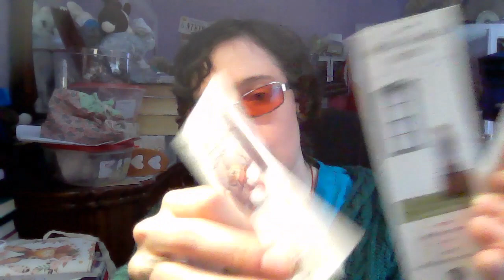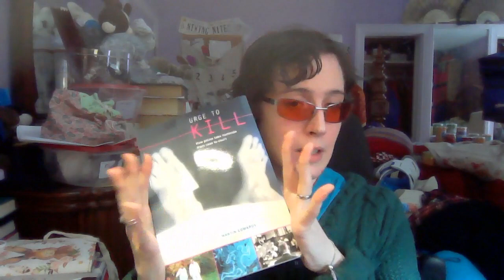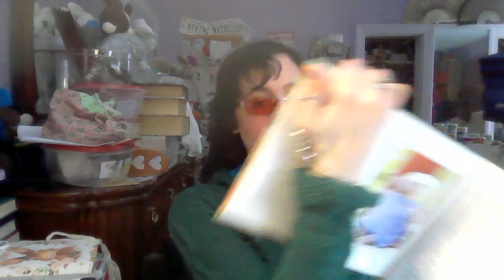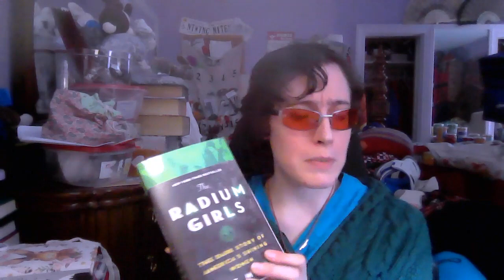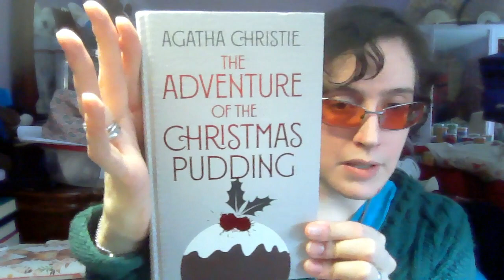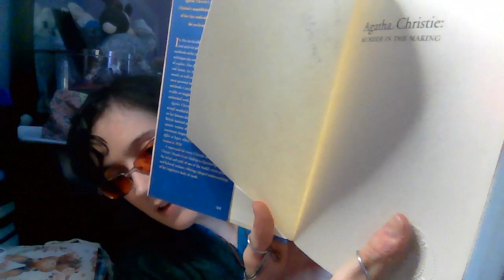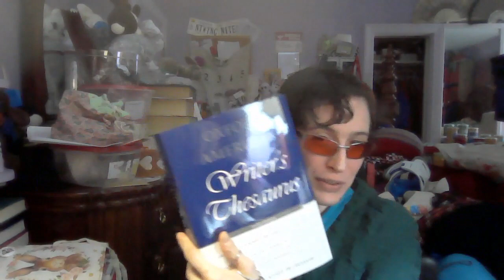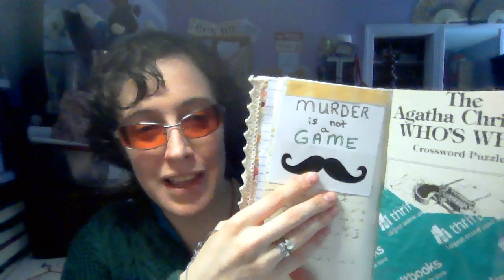And Then There Was More